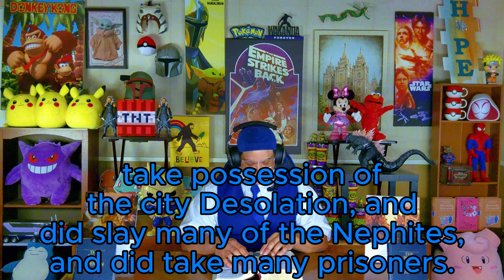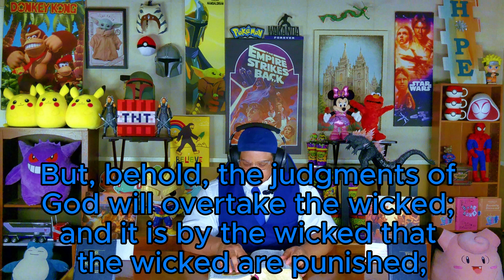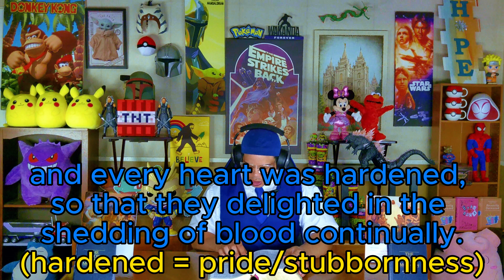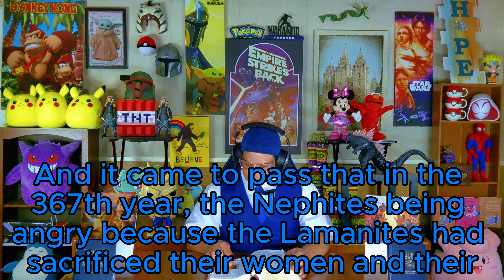Mormon Jr. Chapter 4 - The Book of Mormon